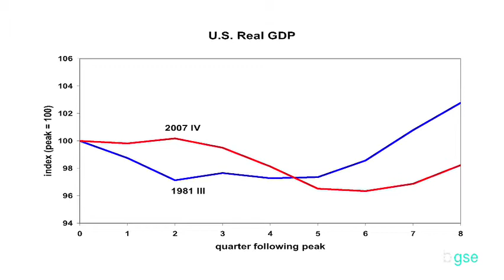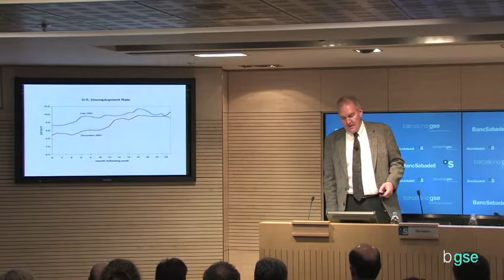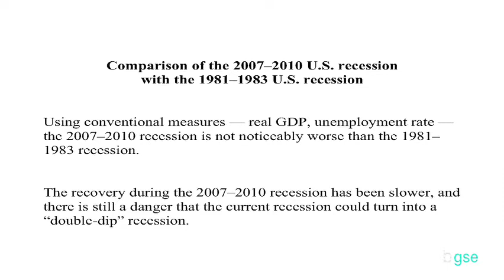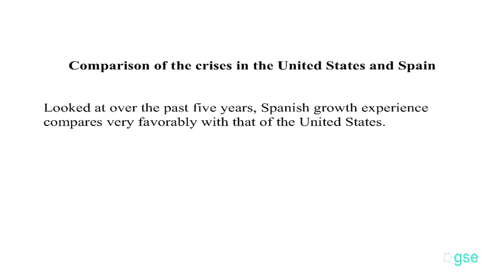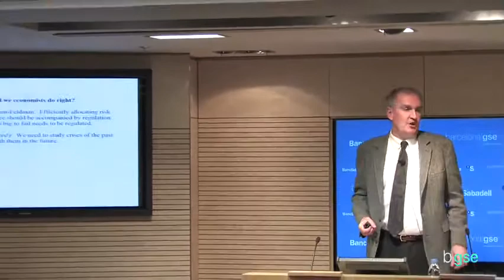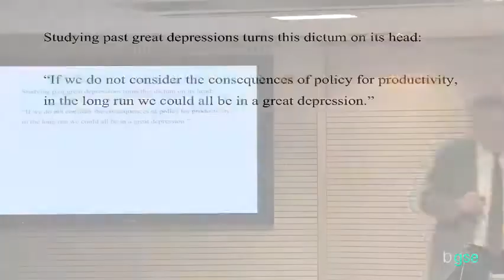The Current Financial Crisis and the Great Depressions of the 20th Century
Professor Timothy J. Kehoe (U of Minnesota and Barcelona GSE guest professor) delivers the 18th Barcelona Economics Lecture before an audience of Barcelona GSE faculty, researchers, and students on Tuesday, February 9 at Banc Sabadell Auditorium in Barcelona.

The Barcelona Economics Lecture Series brings internationally influential speakers to speak to the Barcelona GSE community. Past lecturers included Jean Claude Trichet (ECB), Hugo Sonnenschein (U Chicago), Robert Barrow (Harvard) and Esther Duflo (MIT).